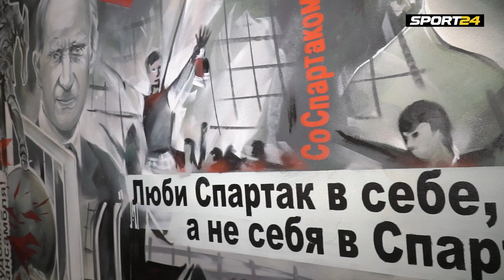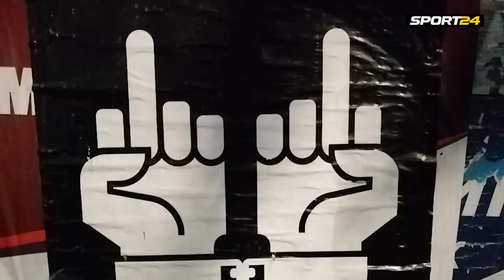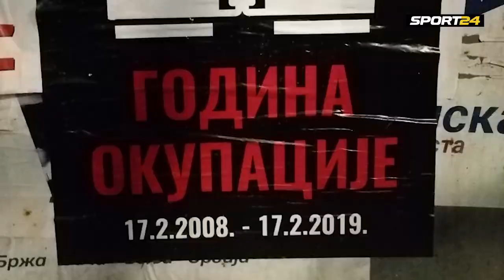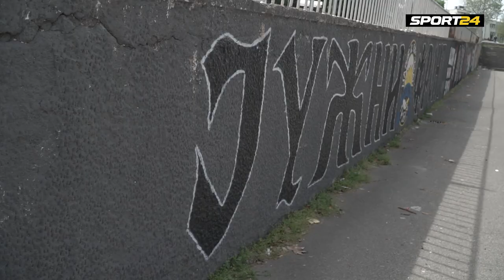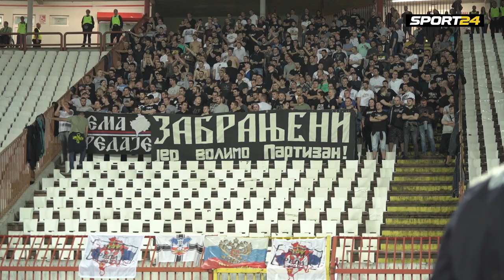Русские и сербы братья навеки. Агрессия НАТО, Косово, околофутбол. В движе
20 лет назад силы НАТО начали бомбардировку Югославии.
В России в тот день произошло объединение фанатов всех враждующих клубов и массовые беспорядки у посольства США.

Участники протестов Михаил Забродин (фанат ЦСКА)  и Максим Серегин (фанат "Спартака")  вспомнили все подробности тех исторических событий.

Фанат "Црвены Звезды" Иван Николич и фанат "Партизана" Небойша Пударич рассказали о своей жизни России, значении Косово для Сербии и сербском околофутболе.

14-й выпуск программы Антона Дорофеева "В движе" о братских отношениях между двумя народами, жизни сербов в Косово и балканском околофутболе.

ВНИМАНИЕ!
В видео присутствует профессиональный перевод!

В программе использованы кадры из х/ф "Балканский рубеж" и новостных программ телекомпаний НТВ и ТВЦ

20 years ago, NATO forces began bombing Yugoslavia. In Russia all warring clubs and riots gathered in front of the U.S. Embassy and protested against the US politics.

Protesters Mikhail Zabrodin (CSKA fan) and Maxim Seregin (Spartak fan) remembered all the details of those historical events.

A fan of "Crvena Zvezda" Ivan Nikolic and a fan of "Partizan" Nebojsa Pudaric talk about there live in Russia, the importance of Kosovo for Serbia and Serbian football.

Футболка для конкурса предоставлена компанией "Otadzbinamsk"